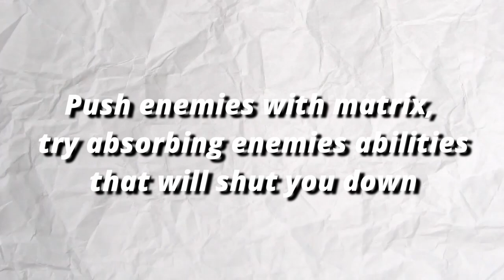I tried to learn Dva in 30 minutes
Yo 👋, I tried to learn Dva in 30 min in Overwatch 2 on console. Let me know down below if you guys think I should continue this series down in the comments and ill try to keep on providing it.